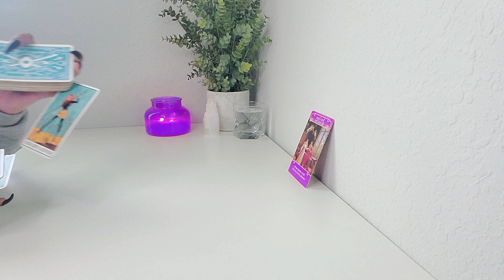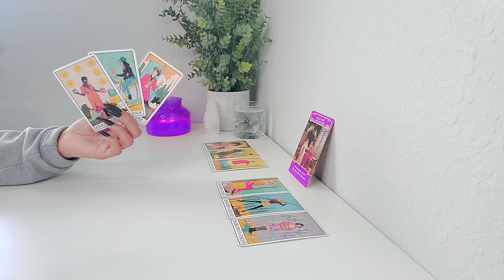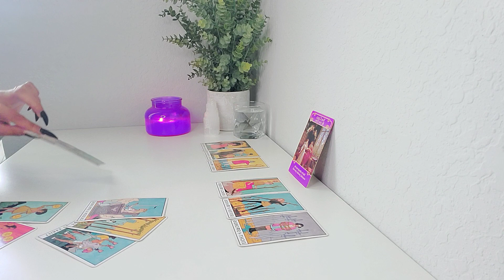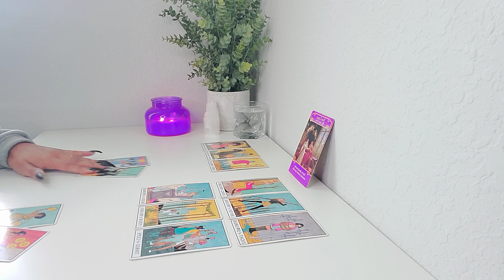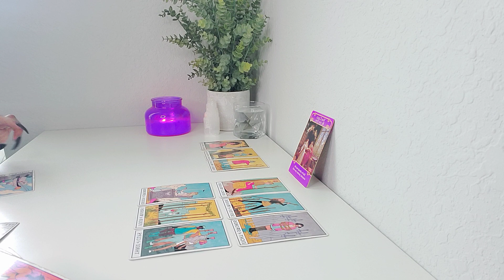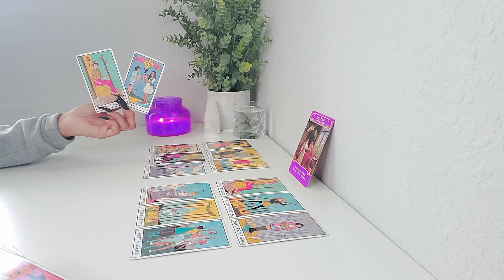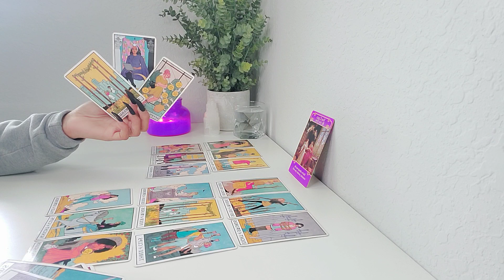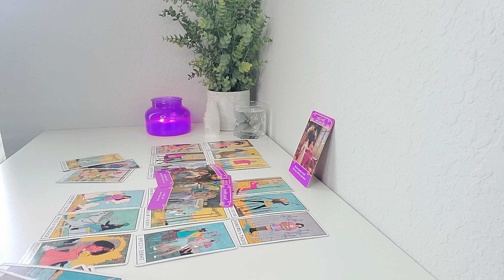Aquarius, Wrong Answer Aquarius!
Follow me ⬇️

📷Instagram MilagrosTarot

👻Snapchat mariamilaqros

- Tarot Decks♠️

(On Amazon)

MilagrosTarot LLC